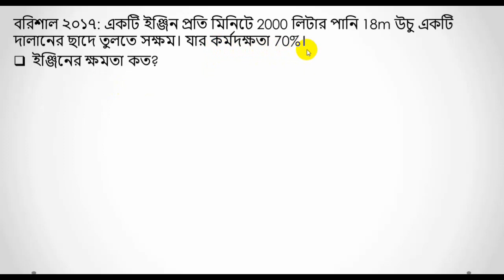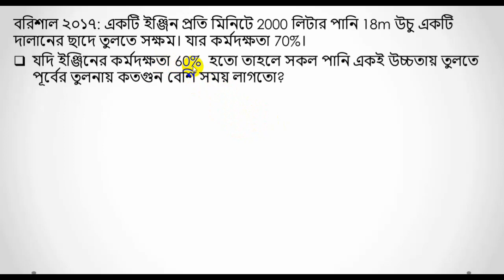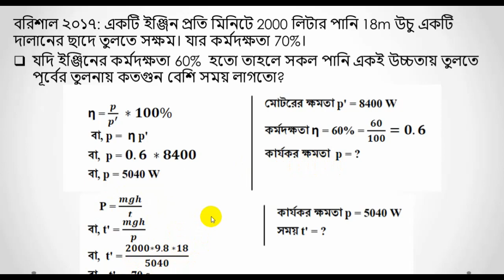কাজ ক্ষমতা ও শক্তি মেশিনের ক্ষমতা ভিত্তিক গাণিতিক সমস্যা